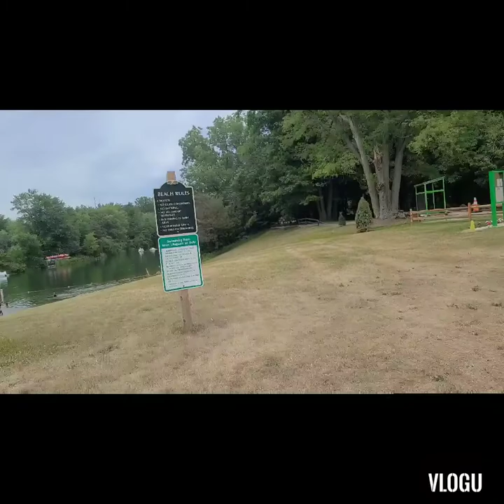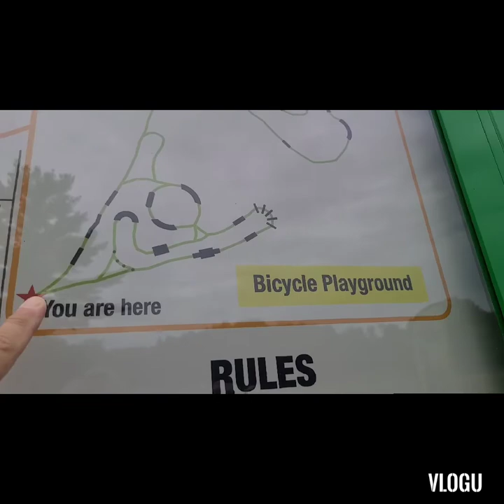1 Strange Adventure Meet-up Holt, Mi.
Got to meet 1 Strange Adventure 6/25/22 in Holt,Mi with a couple other channels as well. Love meeting channels I watch.😉😉
Be sure to check.them out👍😉